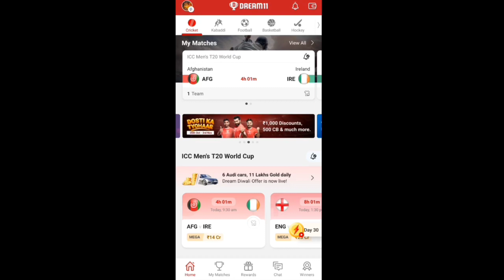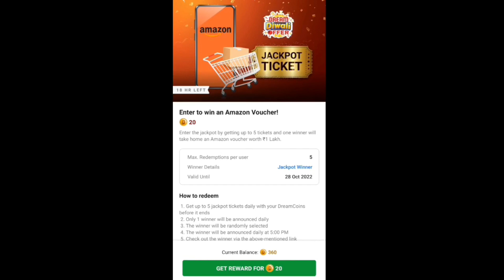28Oct 2022 Ka Jackpot Ticket||Dream11 Diwali Offer||Amazon Voucher Worth ₹1 Lakh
28Oct 2022 Ka Jackpot Ticket||
Dream11 Diwali Offer||
Amazon Voucher Worth ₹1 Lakh
About Video 👇👇👇👇👇👇👇👇
Maine Es Video mein btaya hai ki kaise aap₹1 Lakh ka Amazon Voucher Dream11 pe Jeet Payenge.

Topics Cover 👇👇👇👇👇👇👇
1. ₹1Lakh Ka Amazon voucher
2. How To Check jackpot Ticket
3. How To Check jackpot Winner
4. Jackpot Ticket
5. Dream Diwali Offer
6. Dream11

2. Use my invite code DHRUV5323LM
3. Get ₹200 in discounts

Query 👇👇👇👇👇👇👇👇👇👇👇👇
28Oct 2022 Ka Jackpot Ticket||Dream11 Diwali Offer||
Dream11
Dream Diwali Offer
Dream11 Diwali Offer
Amazon voucher worth 1lakh rupees
amazon
Jackpot ticket dream11
dream11 offer
dream diwali offer
Jackpot winner dream 11
dream11 diwali offer 2022
dream11 new offer
dream11 diwali offer today
dream11 jackpot offer kya hai
dream11 jackpot offer 2022
dream11 jackpot offer today
dream11 diwali jackpot offer
dream11 jackpot ticket
dream11 offer today
How to Check jackpot Ticket and Winner